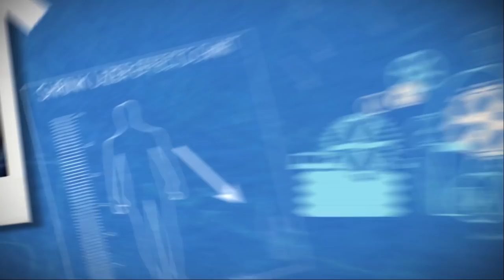Tiny Brains #1 - Super Powered Lab Animals!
Zedaph and I show off the gameplay of Tiny Brains, a hilarious cooperative puzzler walkthrough!

Tiny Brains is a cooperative action puzzler that follows four super-powered lab animals in their attempt to escape a mad scientist's experiments. In this joyously chaotic multiplayer game, the four "Tiny Brains" must combine their unique physics-based powers to navigate through a trick-ridden maze. All of the puzzles in "Tiny Brains" can be solved multiple ways depending on how groups combine their powers. The game has competitive and challenging fast paced communicative play along with simple controls so players of any level can jump right in.